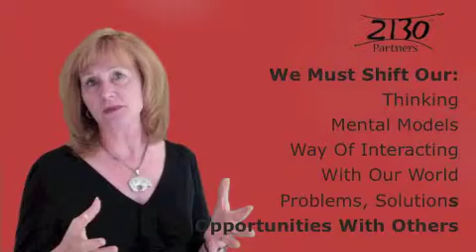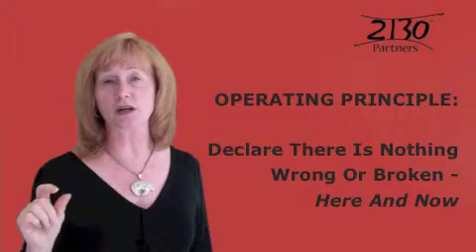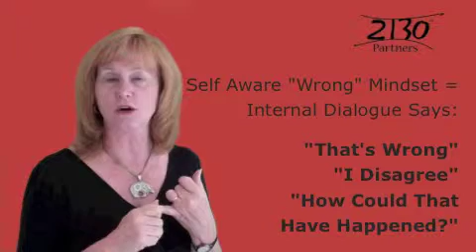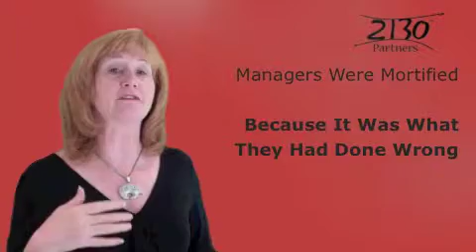Operating Principle: Declare There is Nothing Wrong or Broken Here and Now